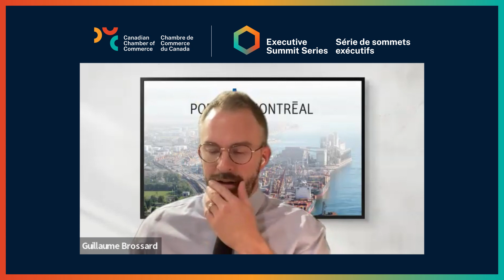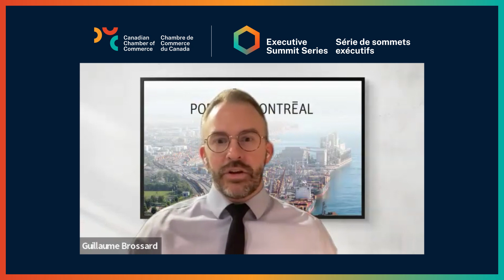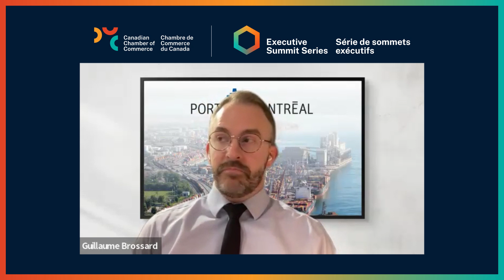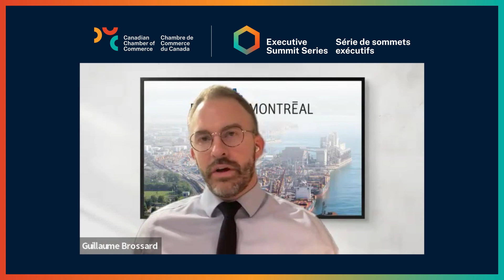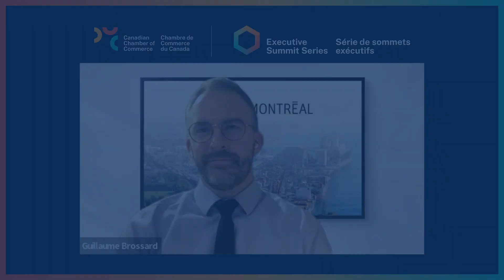Executive Summit Series: Food Supply - Panel Discussion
Panel Discussion by:

Guillaume Brossard, Vice-President, Development, Marketing & International Relations, Port of Montreal

David Miller, Senior Advisor to the Executive, Vancouver Fraser Port Authority

Michael Inman, Director, Business Development, Prince Rupert Port Authority

Paul MacIsaac, Senior Vice-President, Halifax Port Authority